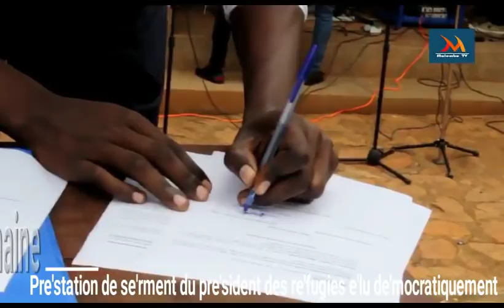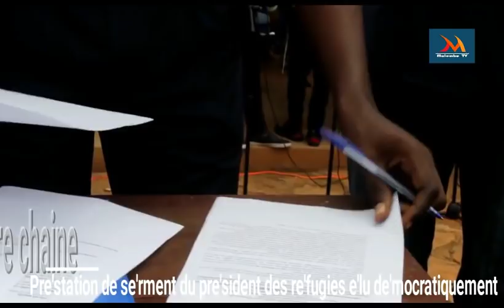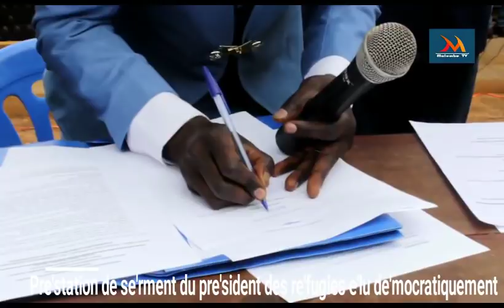Uganda Congolese Refugee Comunity Président prête serment